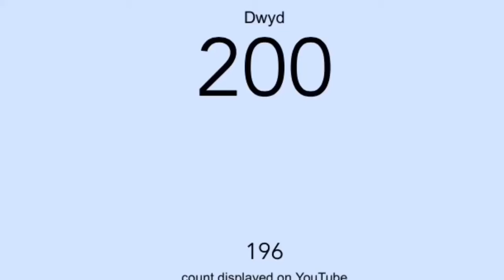THANK YOU (200 SUBSCRIBERS)